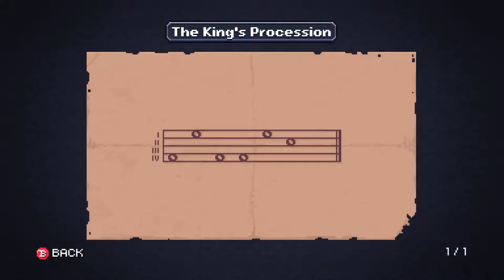Ringing The Bells - Let's Play CHASM (PC) - ep24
Time for us to go ringing the bells to open our way further into the keep!

Chasm is a procedurally generated metroidvania-style action platformer (try saying that 20 times) developed by BitKid, Inc. formerly named Discord Games, LLC.
It was launched as a kickstarter project on April 12th, 2013, fully funded only 2 months later, and finally released July 31st 2018.

In it, you play as a self-named recruit of an order of knights who protect the Guildean Kingdom when needed. You are sent on a training mission to the nearby town of Karthas, a mining community befallen by troublesome monsters
emerging from the local mine. Upon your arrival, the town is deserted save for the elderly mayor. He explains what has transpired, and since the order received the message from Karthas, things have gone even darker and most of the townsfolk
have been kidnapped by the monsters. He asks you to venture into the mines and save the townspeople.

Chasm is a metroidvania heavily inspired by Castlevania: Symphony of the Night, but with a twist. The dungeon beneath Karthas is procedurally generated, save for the locations of savepoints and critical locations. Beyond that,
the game seems to contain all the things that old school metroidvania lovers might expect to find: Simple RPG-mechanics like inventory, equipment, magic spells, characterprogression through XP and the like, the iconic style of map and
much more is all here.

Development initially took longer than expected, but a demo has been available for the game for quite some time. Originally supposed to be released in 2014, it has since been pushed back many times, leading people to believe it was
another failed kickstarter project that didn't turn into anything. It's a true joy to see it released after a bit of troubled development, and the time spent on the game seems to have been valuable. Production values are superb,
animations, spritework and music are all great. This is turning out to be a great metroidvania for fans of the genre to enjoy for years to come.

CRUNCHIFY THE LIKE BUTTON